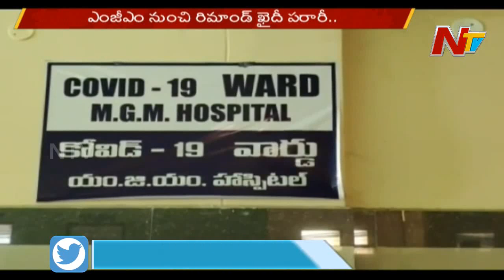Remand Prisoner Found To Be With Corona Symptoms Escape From Warangal MGM | NTV